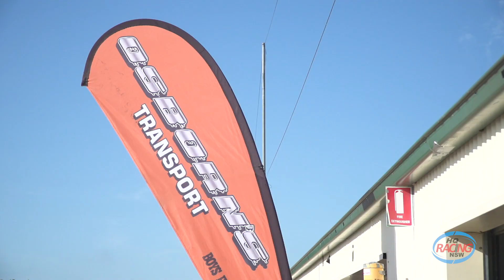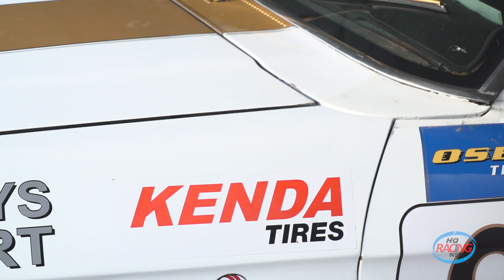HQ Racing NSW Hopwood 100 2018 Wakefield Park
HQ Racing NSW
Hopwood 100
Wakefield Park NSW